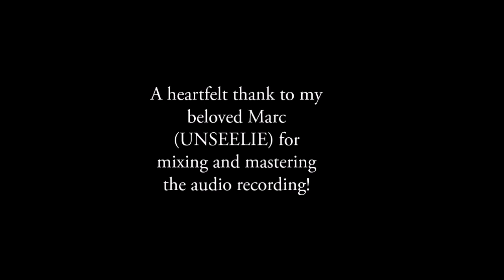Black Roses (Lucy Schwartz/based on Clare Bowen's version ) | Nashville cover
This magical song adapted from the TV series Nashville is about the wounded relationship between a mother and her daughter. I really love the raw emotions it enables to express. I based my version on Clare Bowen's stunning rendition, but I enjoy just as much the original performed by its author, Lucy Schwartz. This is the most complex score I've learned on the harp so far, and I've customed the arrangement, as the original tune is for piano and voice. This is also the most difficult piece I've worked on up to now, in terms of independance between both hands as well as between the hands and the voice. So there's still room for improvement! But I'm happy to share this first recording after several months of work, and I hope it'll move your soul :-)